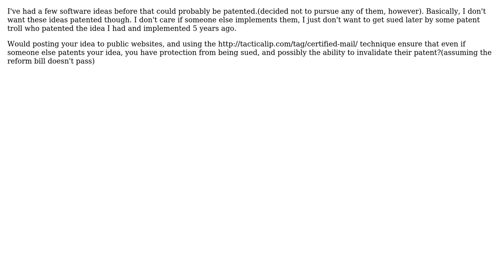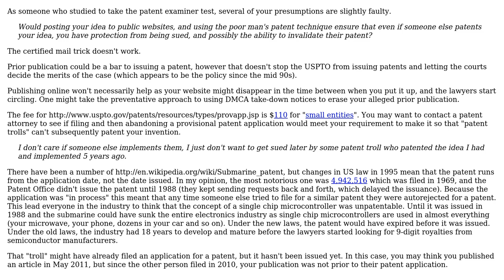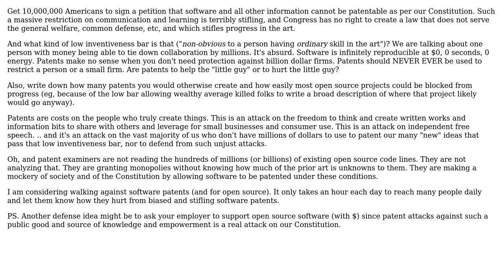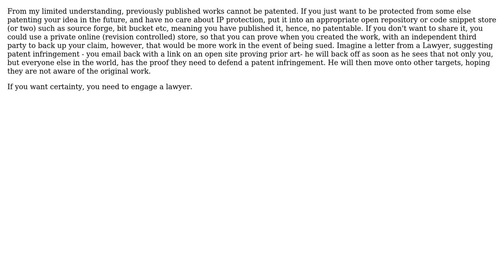Software Engineering: How to protect yourself from being sued by patents? (5 Solutions!!)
Software Engineering: How to protect yourself from being sued by patents?

With thanks & praise to God, and with thanks to the many people who have made this project possible! | Content (except music & images) licensed under CC BY-SA | Music | Images & others | With thanks to user Tangurena user mattnz user Jose_X user Earlz user Denis de Bernardy and the Stack Exchange Network Trademarks are property of their respective owners. You are responsible for your own actions.